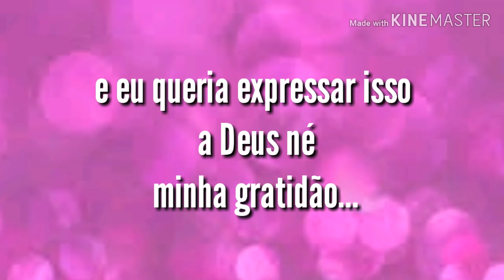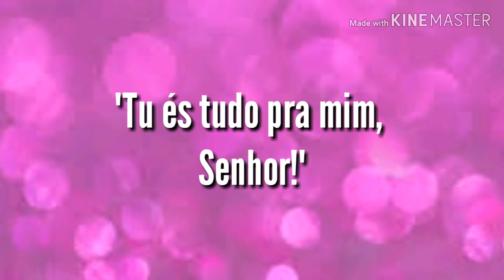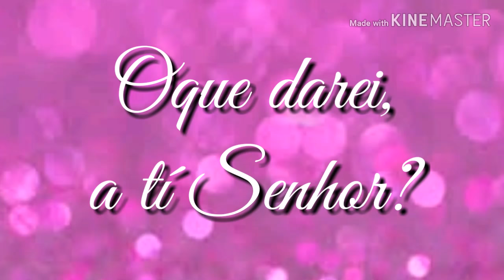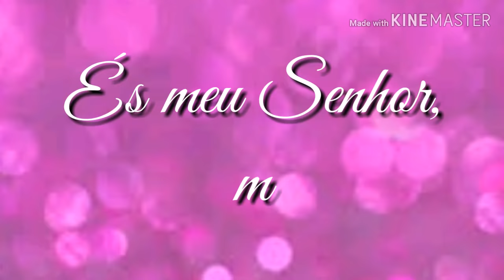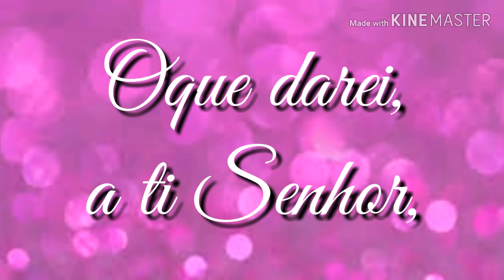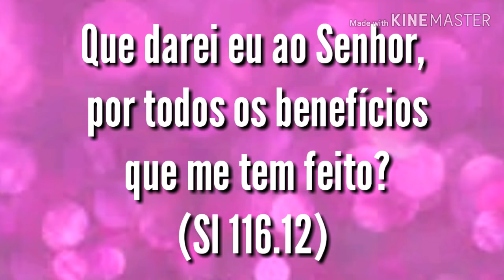GRATIDÃO - Raquel Novaes (Legendado)